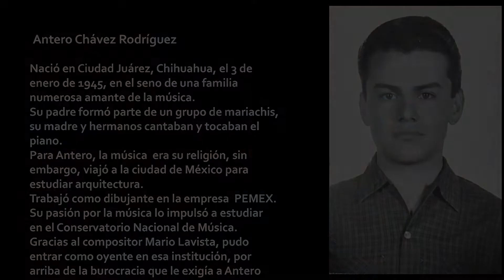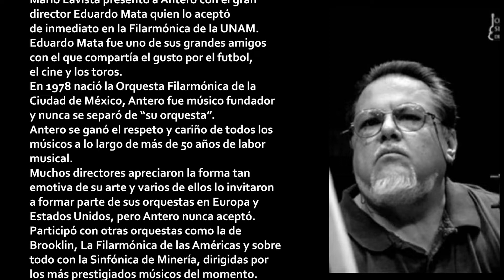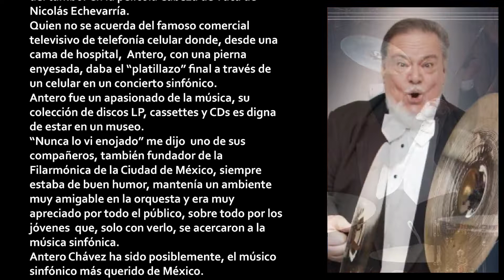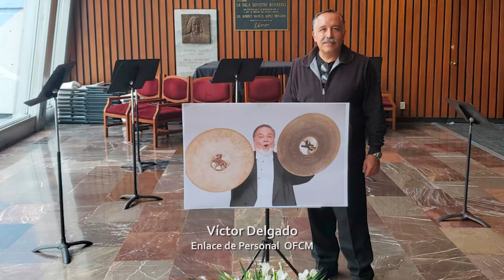20220924 y 25 Concierto en memoria de Antero Chávez